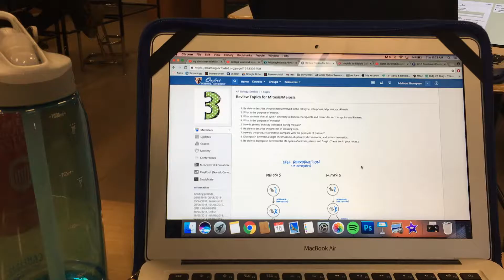november 15 vlog // christmas shopping, haul, healthy meals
a super fun day before getting out for break! met up with my friend bekah and we went christmas shopping!